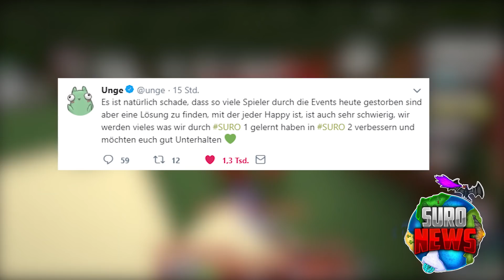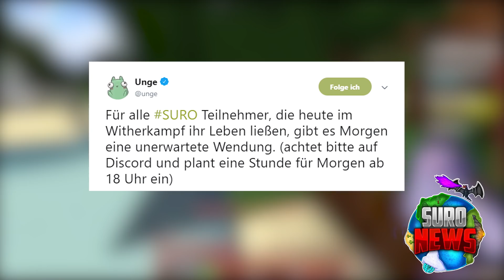Basti, Veni, Fabo & Fazon bekommen eine 2 Chance 🔥😱| Minecraft SURO News🔥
Basti, Veni, Fabo & Fazon werden RESPAWNT ?! 🔥😱| MinecraftSURO, Unge hat sich dazu geäußert

►Server IP?

► Mein PC und Equipment
Laptop (2TB mit 256 GB SSD Model)

Stream Mikrofon

Vlog Kamera

«MINECRAFT»
Sandbox Game von Mojang AB (2014).